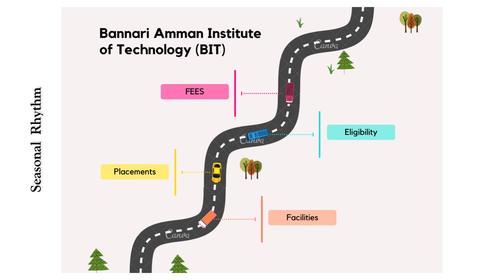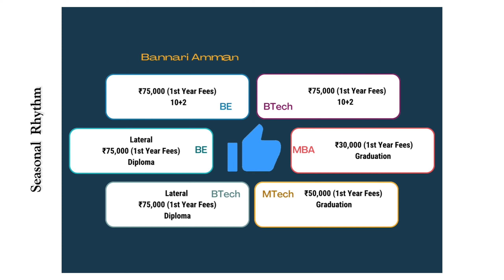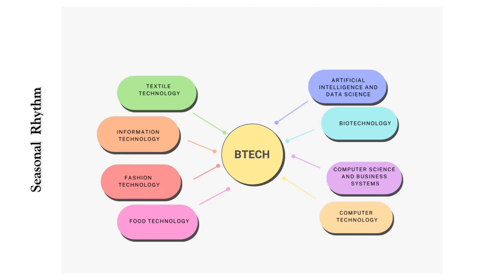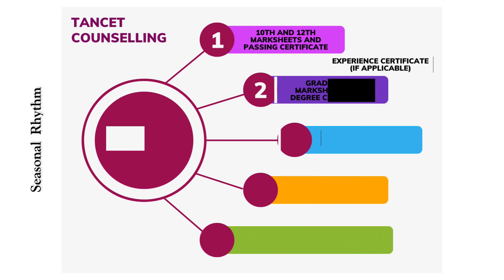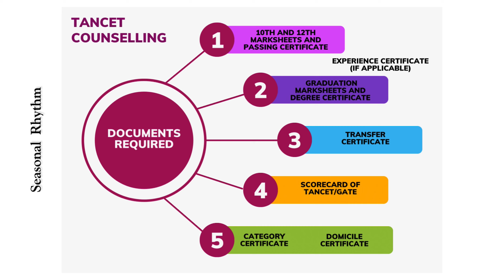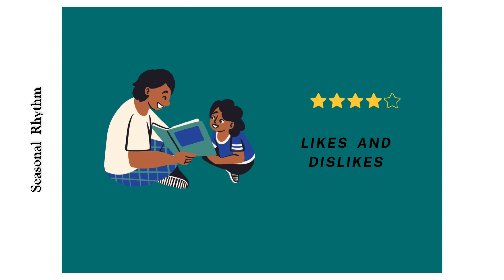Bannari Amman Institute of Technology || Full details || TANCET,Fees,Placement, TNEA,Facilities etc…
In this video, I will be providing you with a comprehensive review of Bannari Amman Institute of Technology, one of the top engineering colleges in Tamil Nadu.

Join me as I take you on a virtual tour of the campus, showcasing the state-of-the-art facilities, stunning infrastructure, and vibrant campus life that Bannari Amman Institute of Technology has to offer. From modern classrooms and well-equipped laboratories to a well-stocked library and sports facilities, you'll get a glimpse of the outstanding resources available to students.

But that's not all! I'll dive deeper into the academic programs offered by the college, highlighting the renowned faculty members who are experts in their respective fields. You'll gain insight into the curriculum, teaching methodologies, and the college's commitment to providing a well-rounded education.

I'll also shed light on the college's placement and internship opportunities, sharing success stories of alumni who have excelled in their careers after graduating from Bannari Amman Institute of Technology. Whether you're interested in the IT industry, engineering, or other fields, this college ensures students are well-prepared for the professional world.

Additionally, I'll touch upon the cultural and extracurricular activities that make Bannari Amman Institute of Technology a thriving community. From festivals and events to clubs and organizations, you'll discover the vibrant student life that enhances personal growth and fosters a sense of belonging.

Join me in this in-depth review of Bannari Amman Institute of Technology, where I'll provide you with all the information you need to know about this esteemed institution. Whether you're a prospective student, a parent, or simply curious about the college, this video will be your ultimate guide to understanding what makes Bannari Amman Institute of Technology a top choice for higher education.